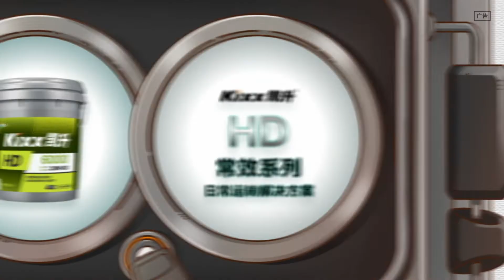Kixx HD Series – Hit the Jackpot: Discover Which Kixx Product Is the Winning Formula for You!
Introducing the Kixx HD slot machine!

This Kixx short clip series which launched on WeChat and Weibo under the banner of, “Whatever is most suitable for you, belongs to you“, puts the spotlight on the company’s commercial vehicle product lineup in an exciting new slot machine concept.

Each video shows a winning formula of different Kixx products matched to the passenger or commercial vehicle they were designed to optimize.

Don’t miss rest of the videos in this series! For more information about Kixx HD, please visit the official Kixx